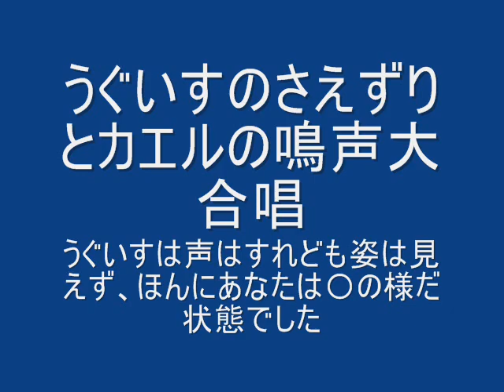うぐいすのさえずりとカエルの鳴声大合唱.wmv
うぐいすのさえずりとカエルの鳴声大合唱
（うぐいすとカエルのコラボ レーション ）
録音・写真撮影の時期と場所
h24 4月
千葉県東金市 御成街道おあし坂近くのＭｙパワースポット

今日も、うぐいすのさえずりとカエルの鳴声大合唱を聴いて疲れた身体を癒してください。